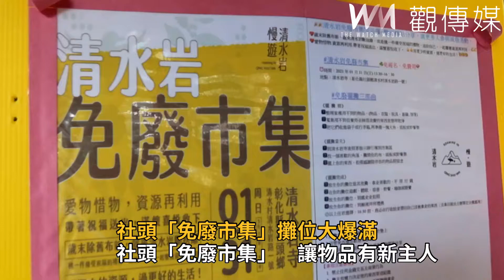社頭「免廢市集」 讓物品有新主人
清水岩生態文化創意產業協會在清水岩寺舉辦免廢市集，首場募集逾千件二手物讓你一次挑個夠，現場各攤位都有「吸睛商品」，讓民眾挑個過癮